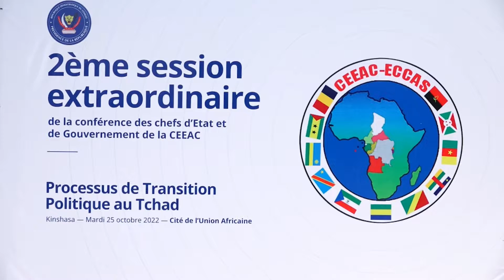JEUDI I 27 OCTOBRE BULLETIN DE 11H00